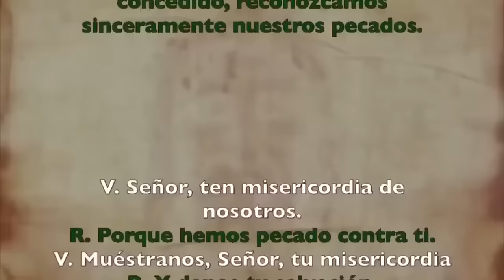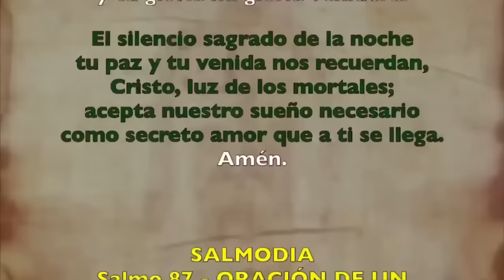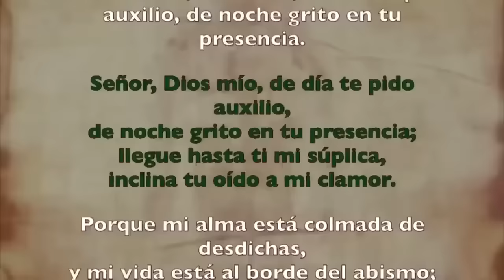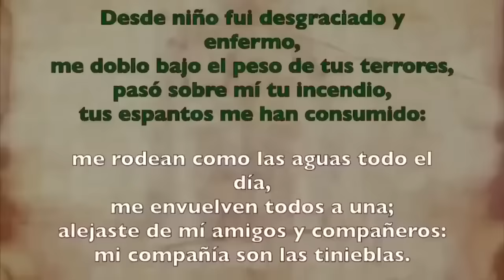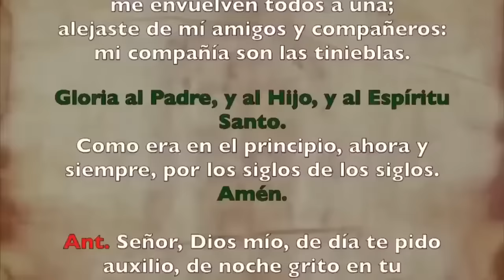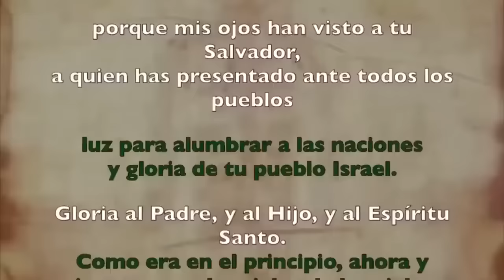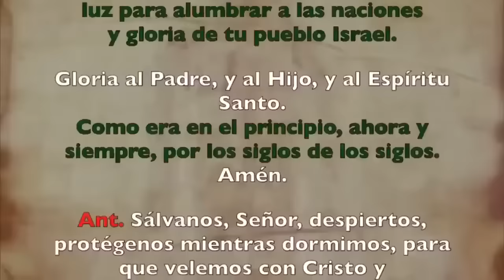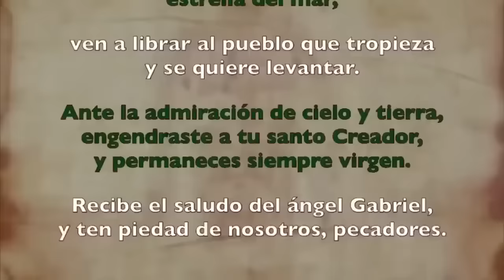Oración de la noche (Completas), VIERNES 3 NOVIEMBRE 2023 | XXX Semana Tiempo Ordinario